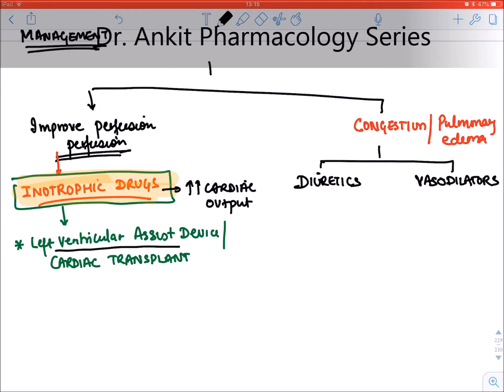CVS : Decompensated heart failure